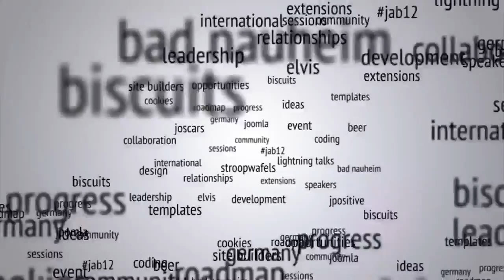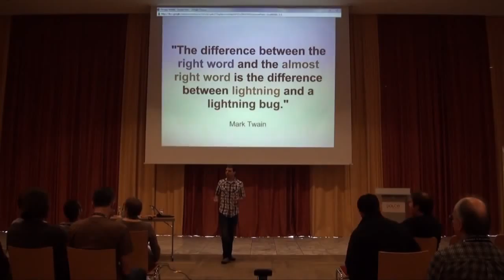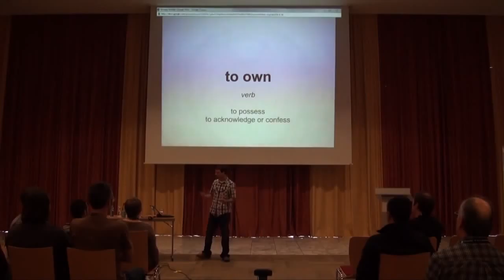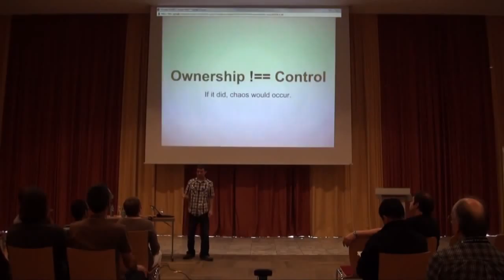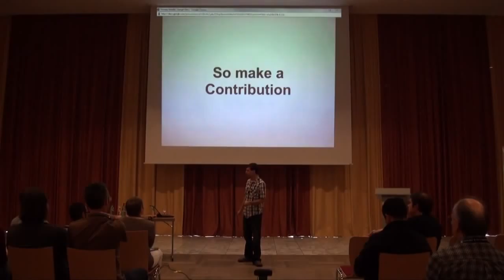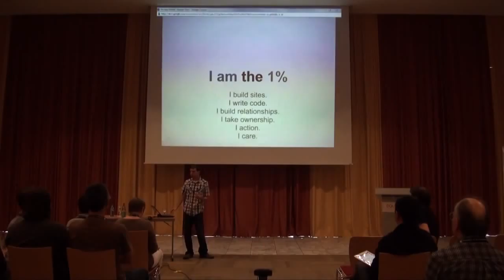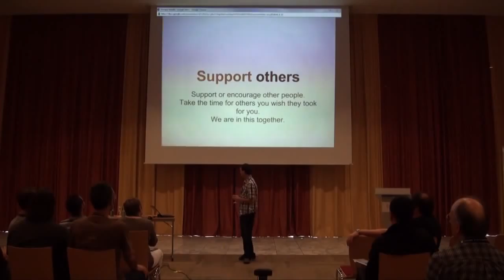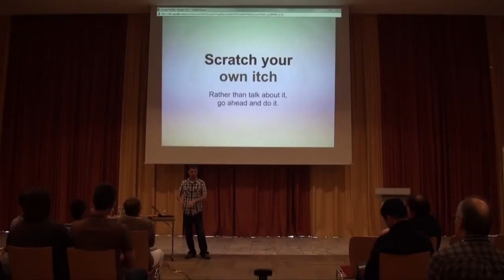Occupy Joomla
by Jeremy Wilken